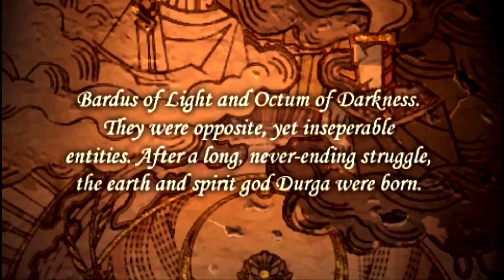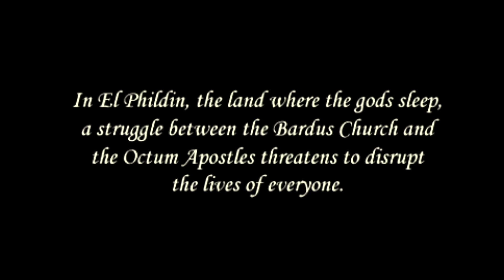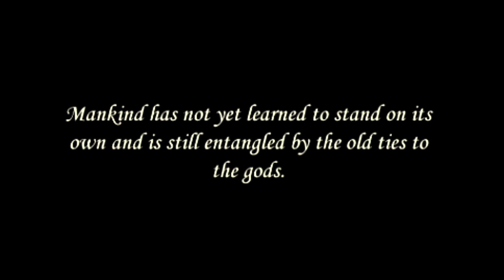PSP - The Legend of Heroes: A Tear of Vermillion